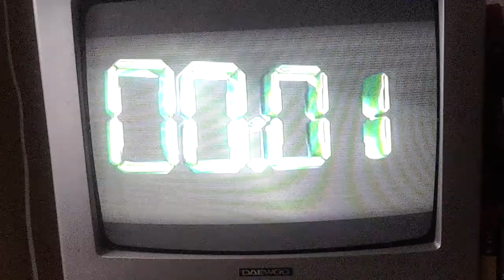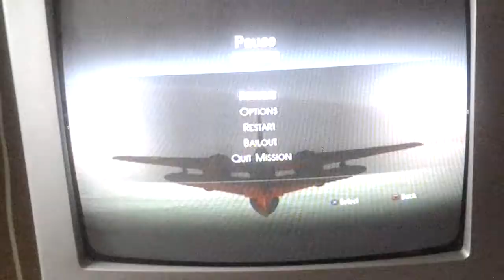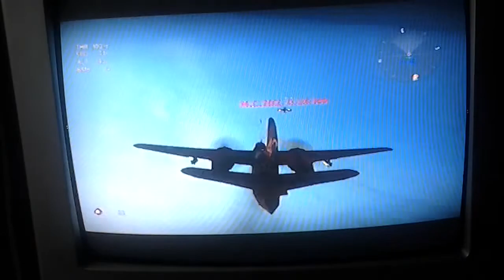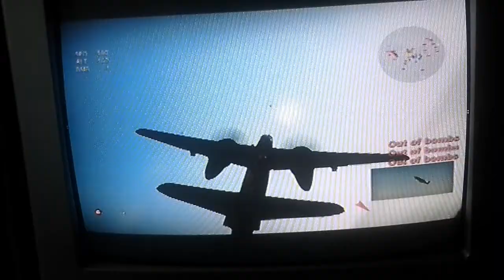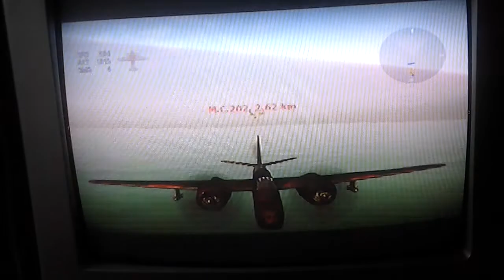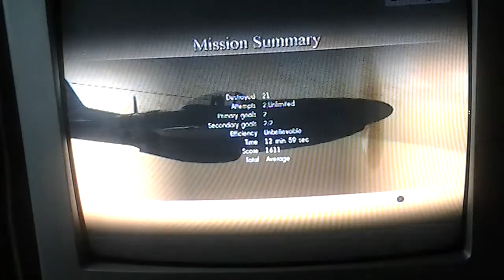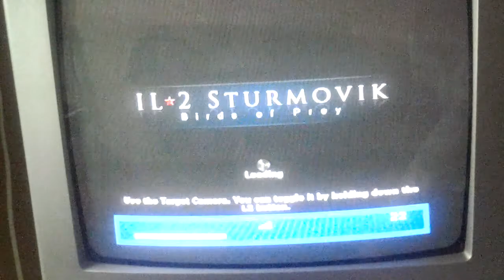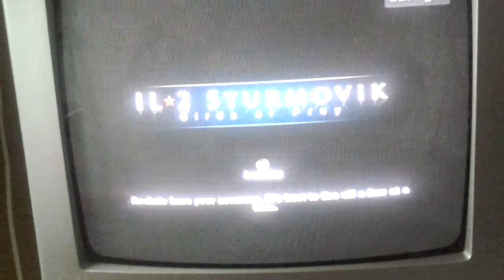IL2 Sturmovik BOP E1: I hate my new crates.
Double episode 4 u guys.
Contains a LOT of complaining about these planes... XD